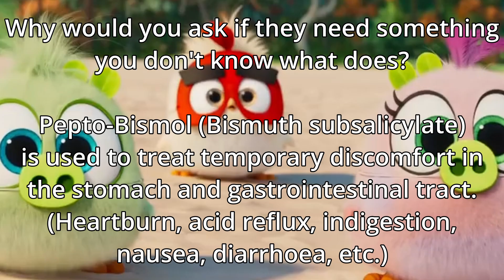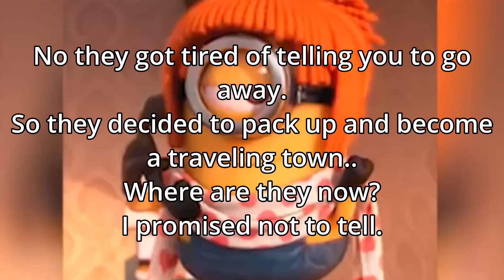Minecraft The New Uprising Part 7: Battles and weird Shit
his video and channel is not for kids under 13!

Make sure not to skip the Ending of the Video